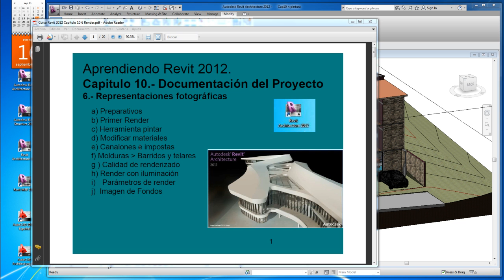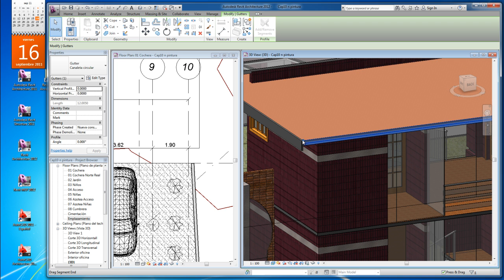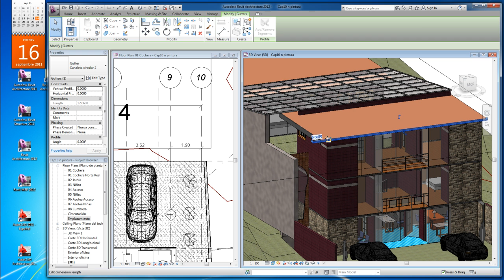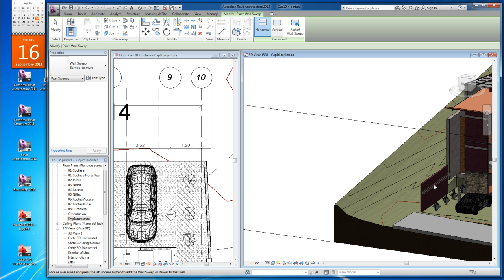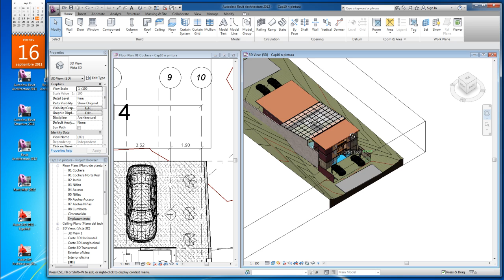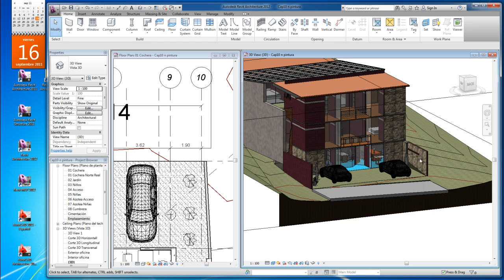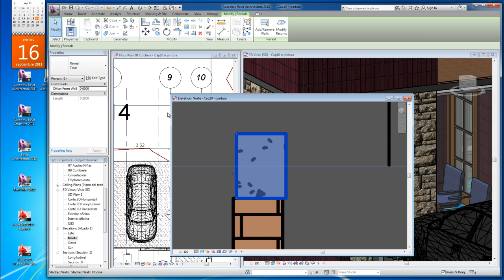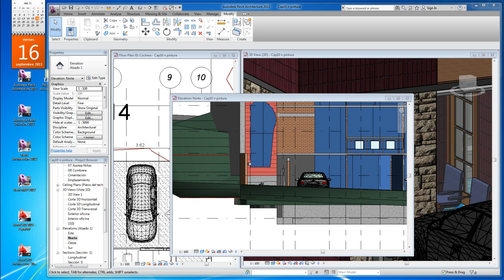Curso Revit 2012 Cap 10 o Molduras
Curso Revit architecture 2012 español Capítulo 10 o Molduras, canalones, fascia, barridos y telares, ,@Victor Cessa